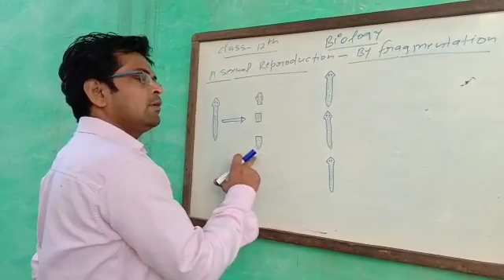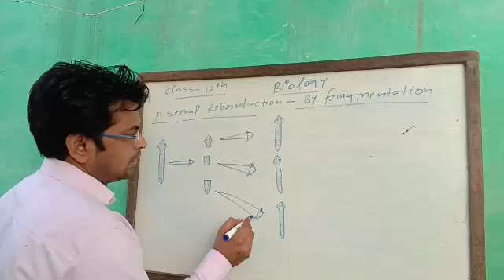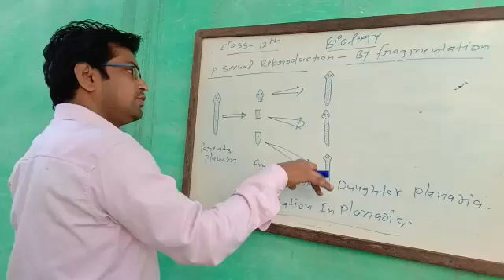April 16, 2020